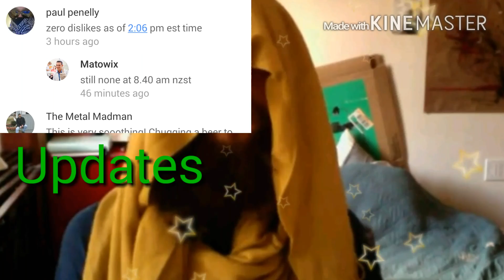Introducing Paul Penelly-Subscribe Today 👍